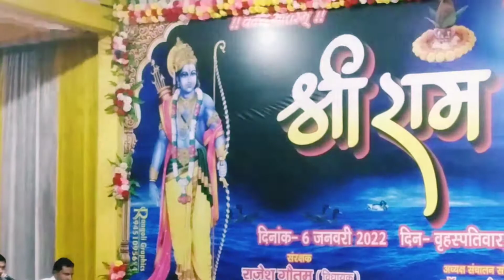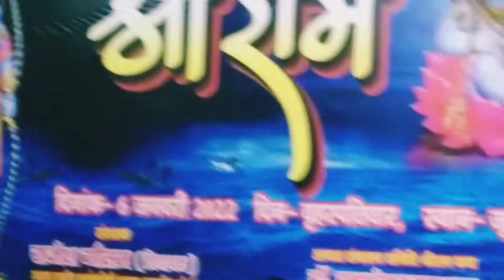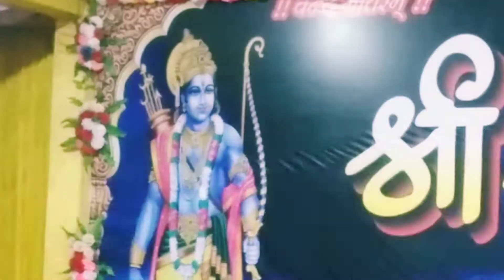he raja ram teri aarti utaru by shantanu maharaj हे राजा राम तेरी आरती उतारू शान्तनु जी महाराज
मानव विकास रामलीला समिति रानीपुर कायस्थ कादीपुर सुलतानपुर

RAMLILA KADIPUR VIDEOS UPLOADED BY DHIRENDRA SHARMA